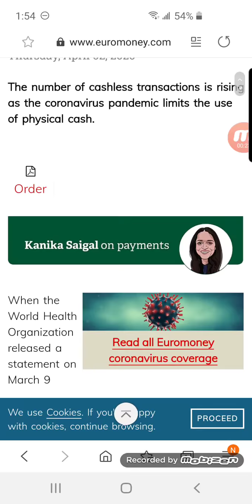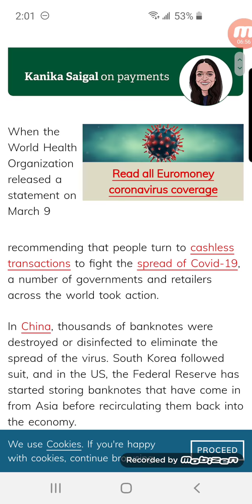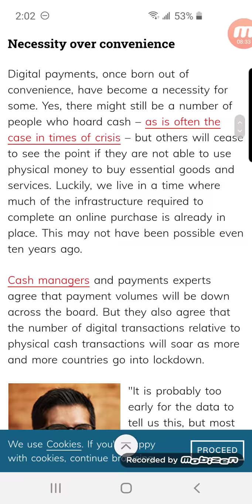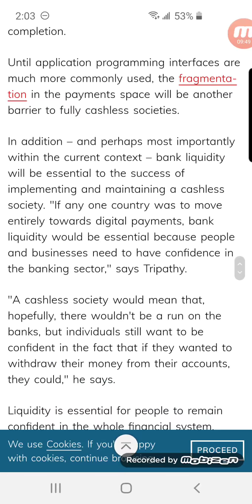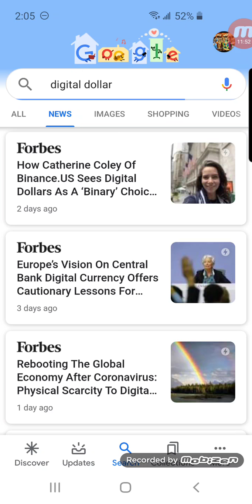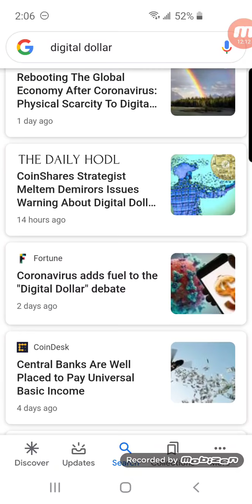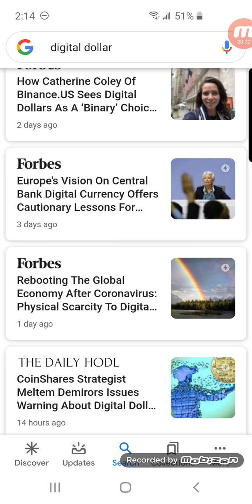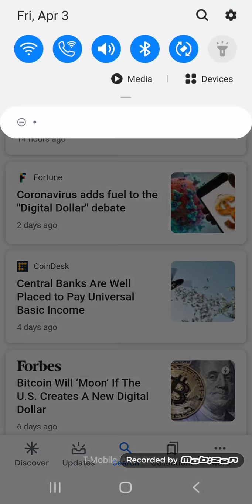Coronvirus pushing agenda for Mark of the Beast